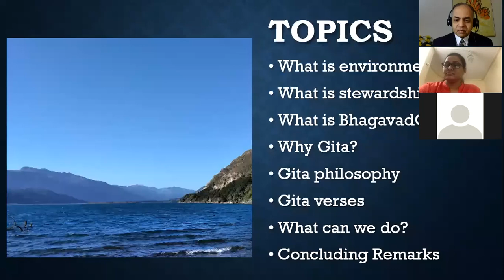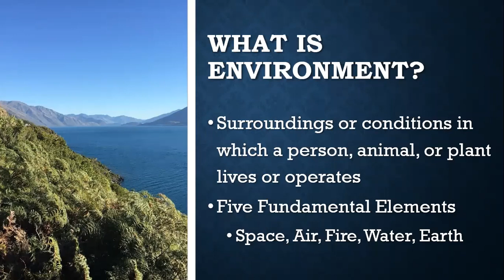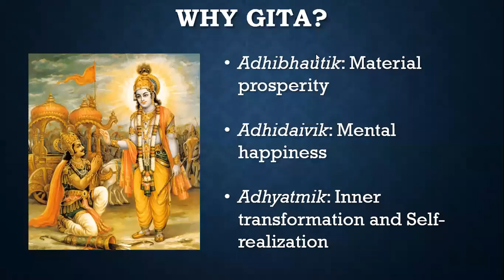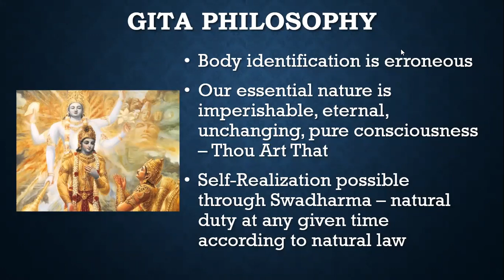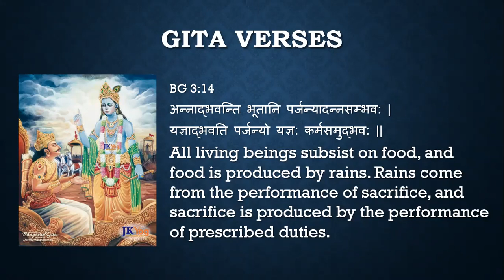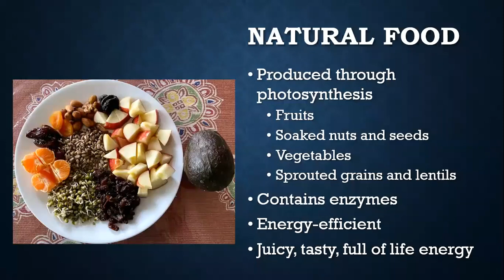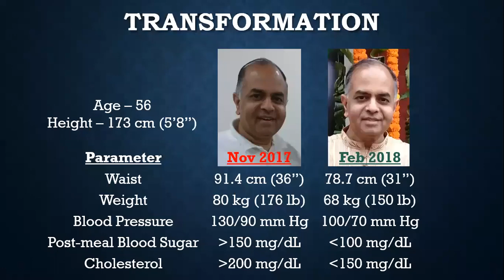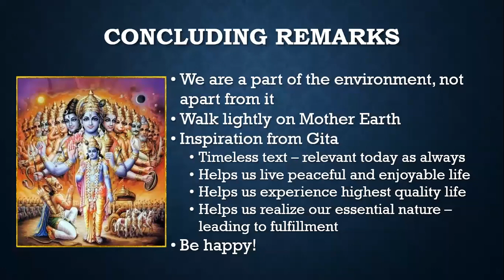Environmental Stewardship from Shrimad BhagavadGita Perspective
Environmental Stewardship from Shrimad BhagavadGita Perspective - Dr Vikram Pattarkine - 20210604 - Presentation for Seshadripuram College, Bengaluru, India